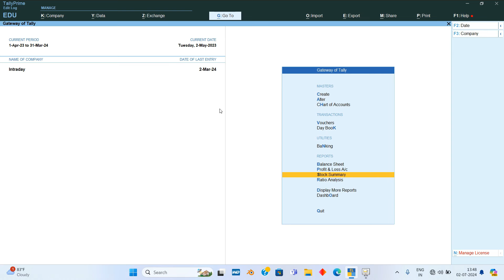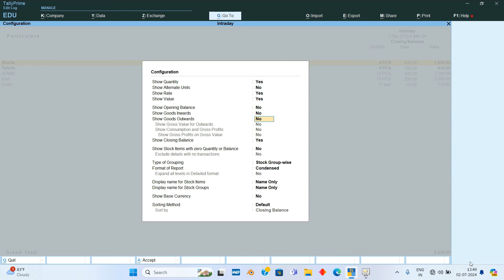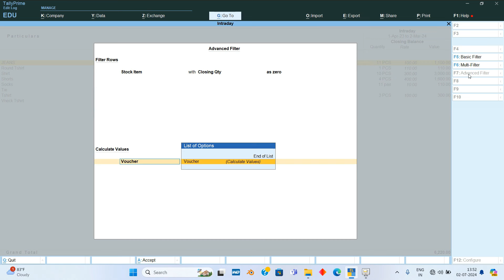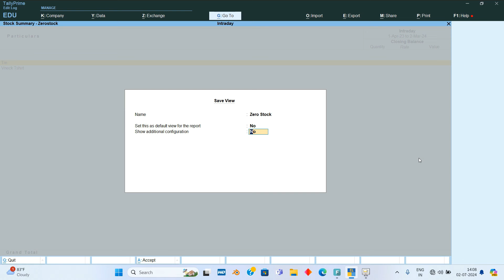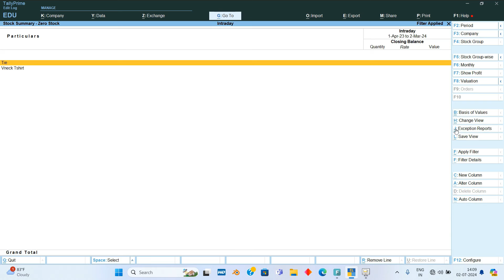Tally Prime Stock Summary Tricks || Save Zero Transaction Report In Tally Prime